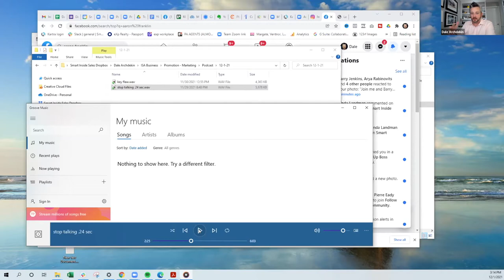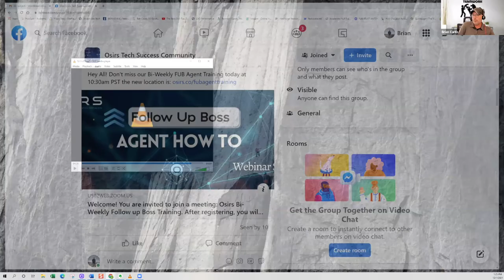When to Shut Up & Button Up!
On this week's episode of CashCall Dale and Brian get into talking past a close and when to just shut up & how to button up! 🤐
...and from our LIVE questions from the audience:
⭕️ Alex from our LIVE audience had a question about their circle prospecting scripts and received some great advice you don't want to miss!
😟 Kelly is struggling with expired listings wanting to wait and then listing with other agents within the month! How do we root this out on a call?

🙋‍♀️🙋 Be sure to register to have your questions answered live next time

This episode went live in Lab Coat Agents Premium 12/1/2021

Submit your call for review and register for next week

Team Leaders- Ready to 'Reach Your Peak' with a new ISA Department in 2022?